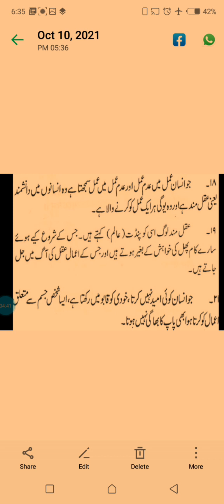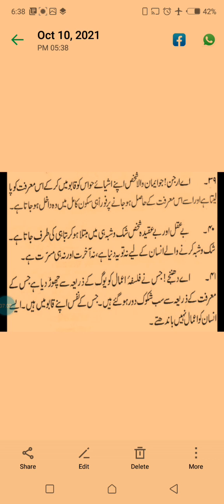bhagvad katha in urdu part 2(1)